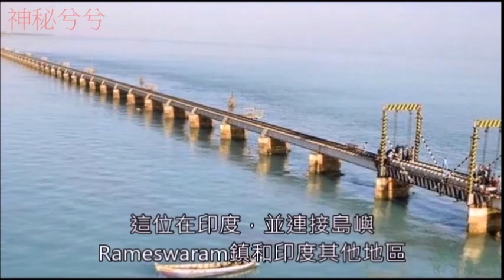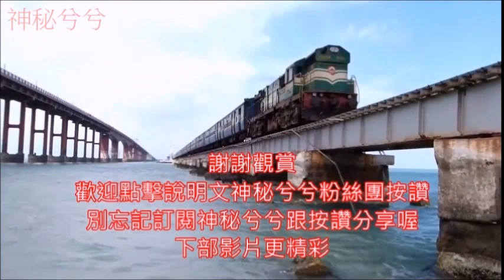9個世界最危險你不會想穿過的橋樑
橋樑是連接世界分隔兩地最有價值的東西。其中一些幫助車輛或行人通過一個巨大的河流峽谷或海底或海洋。許多橋樑的建造需很長一段時間。在過去，建造一座橋樑變得更加困難，橋樑變得越來越弱，但現在採用新技術，它們更加堅固，甚至更時尚。今天的橋樑不僅僅象徵著我們世界在設計方面的進步，也在於它在技術方面的進步。這些橋樑將世界不同地區相互連接起來。不過還是有許多橋樑被認為是非常危險的，它們似乎也很難穿過。在上一集我們看了一些比較壯觀的橋樑這一次就來看看比較危險的橋梁吧!
0:37 卡皮拉諾吊橋
位於加拿大北溫哥華區的卡皮拉諾河，這座橋有點搖晃不穩也有不安全的記錄。
1:18 七英里橋
這位於美國佛羅里達州門羅縣，橋長約7英里，如其名，高65英尺，這座橋外觀的風景真令人嘆為觀止。
2:00 侯賽尼吊橋
位於巴基斯坦北部的侯賽尼村，穿過罕薩河，橋上固定用的吊繩非常鬆散，且腳踏板支離破碎。
2:38 克波斯橋
位於哥斯達黎加中部太平洋沿岸的Jaco至Quepos的道路上，這座橋看起來隨時都可能崩潰，，故被稱為死亡之橋。
3:13 阿拉姆橋
這是連接巴爾蒂斯坦地區與吉爾吉特的主要橋樑，曾有一輛載重超量的卡車經過損壞了阿拉姆大橋。
3:53 雷德索橋
位於北愛爾蘭安特里姆郡的卡里克島，經過這座橋你會感覺有狂風迎面而來，腳下的海浪讓人驚險。
4:33 猴子橋
這座橋位於越南南端的湄公河三角洲。它是由當地居民手工建造的，主要材料只有幾根竹子。
5:07 班本鐵路橋
這位在印度，並連接島嶼Rameswaram鎮和印度其他地區，因為海上的風非常強勁，火車必須減速行駛。
5:47 維蒂姆河大橋
位於俄羅斯西伯利亞，是一座穿過維蒂姆河的舊火車橋，這座橋的可怕之處只有六英尺寬，且沒有護欄杆保護。